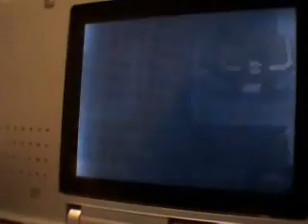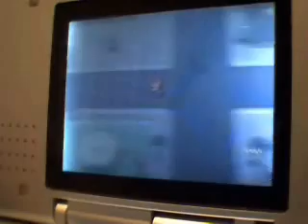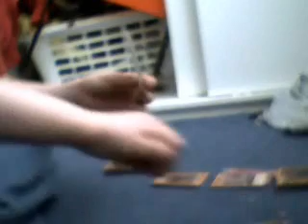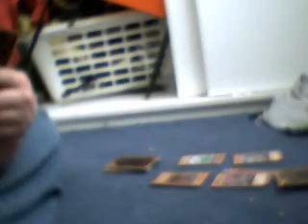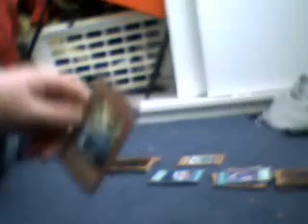Waiting for Brawl. Yay TT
Yah, rly.